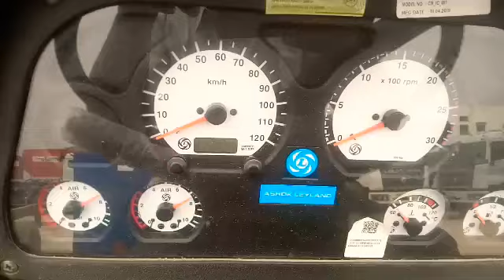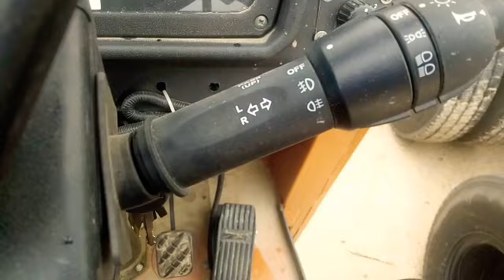Ashok Leyland BSIV 2518 Cowl Chassis Full Review in Hindi